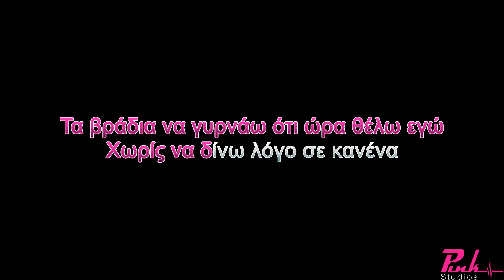ΚΑΙ ΝΑ ΠΟΥ ΜΕΓΑΛΩΣΑ ΛΑΘΡΕΠΙΒΑΤΕΣ KARAOKE (DEMO TRACK)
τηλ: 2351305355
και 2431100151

'Επαιξαν οι μουσικοί:
Μπουζούκια - Κιθάρες - Μπάσο: Γιάννης Παρλαπάνος
Πλήκτρα - Programming: Γιώργος Μίγκας
Τύμπανα: Βάιος Αλεξόπουλος